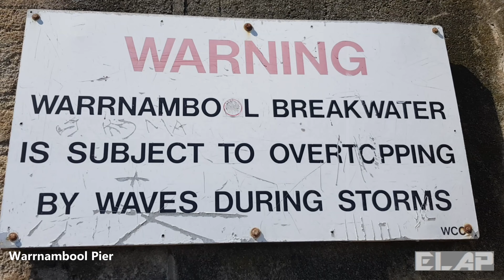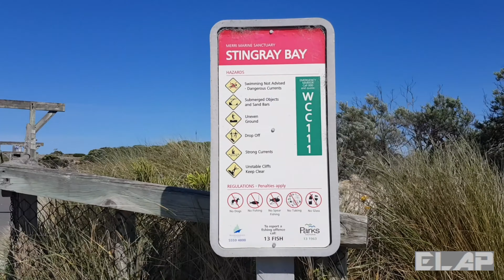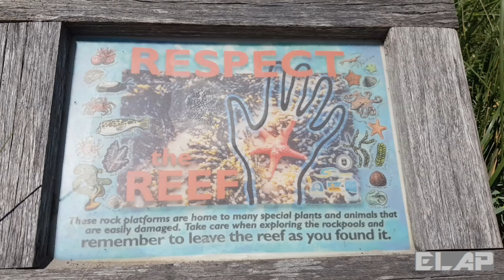DASH CAM, AUSTRALIA, VICTORAIA. Driving from WARNAMBOOL to PORTLAND via Port Fairy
DASH CAM, Driving from Warnambool to Portland via Killarney Beach, Henty Bay Caravan Park, and Port Fairy Beach and town.  AUSTRALIA, VICTORIA